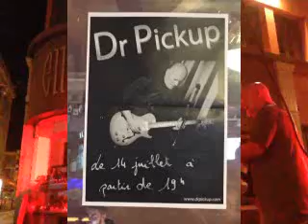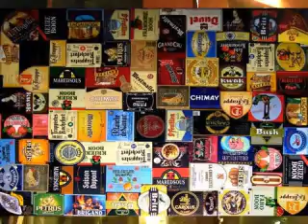The Waiting Blues by Dr Pickup @ The Café Le Flamand, Montauban. 14 July 201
81000 Albi. Friday, 3 July  2020

guitar
Mureila Hofner Standup Electric bass Dr Pickup solo - Mega show
@ The Café Le Flamand, 82000 Montauban

The guitar is a Parker fly going to a Whammy
pedal to simulate a 12 String Guitar/bass into
an H&K Lucas Sound system.